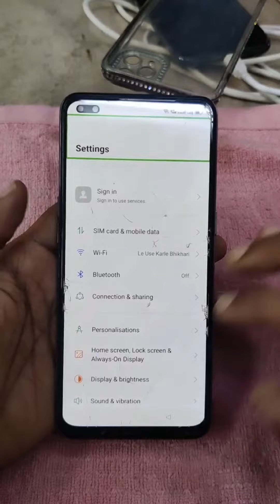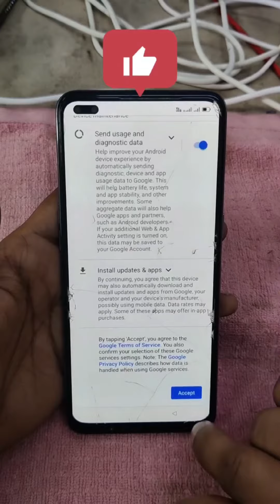oppo f17 pro frp lock software 🔒🔐 👏👏👏👍🎊🎉🎆💥💥